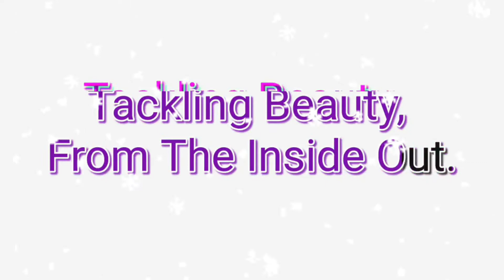SELF CARE SUNDAY + TWISTING HAIR AT 1AM || self care, self care day, self care routine VLOGMAS DAY 6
WANT MY MASSAGER? 🌟🌟🌟🌟🌟

Comfier Full Back Massager with Heat -2D/3D Shiatsu Massage Seat Cushion with 10 Massage Nodes, Massage Chair Pad, Rolling Kneading Massage Pads for B

Channel Blog:
JessicaBeBrave.com

Musician: Jeff Kaale